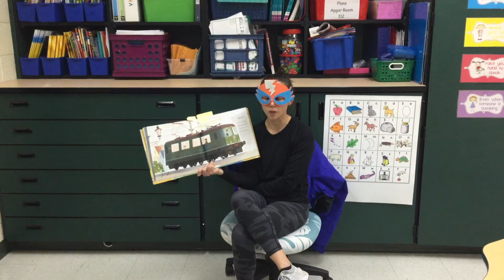Hero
For the Masked Poet, Hero will be reading Electric Train from Clackety Track – Poems about Trains by Skila Brown